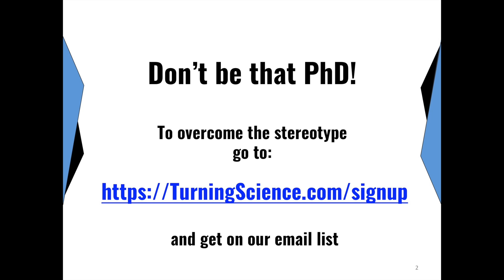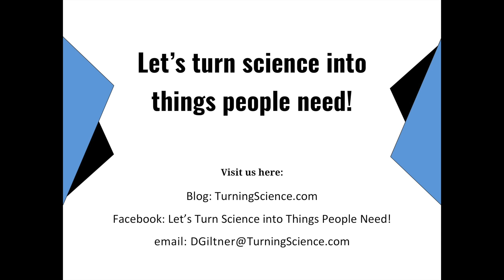Will a PhD make me overqualified in industry?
❓❓Are you wondering if industry is an exciting career option? ❓❓
If so, my book 'It's a Game, not a Formula: How to Succeed as a Scientists Working in the Private Sector' will help you figure out if industry is for you!

As a career mentor for phd scientists, I often get the questions ”Does a PhD make me overqualified for some jobs?”

The answer I always give them is: ”Yeah.  Of course your PhD will make you overqualified for a lot of jobs. But, isn’t that why you went to grad school?”

I help scientists and engineers design and build rewarding careers in industry

Now, let’s get out there and turn science into things people need.